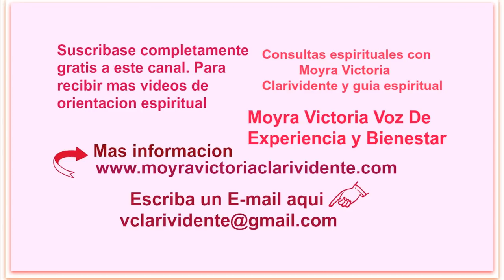AGUA DE RUDA- Para Limpiar Energias De Nuestra Ropa- Usos Multiples Con RUDA- Moyra Victoria C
AGUA DE RUDA- Para Limpiar Energias De Nuestra Ropa- Usos Multiples Con RUDA, es el video que les traigo, este hechizo con ruda.
Facil de preparar y con buenisimos resultados para limpiar nuestra ropa y prendas de vestir de energias negativas. Mucha suerte y bendiciones.

Este video tiene CopyRight, pertenece a Moyra Victoria Clarividente. Cualquier copia para lograr bienes lucrativos seran reportados de inmediato a YouTube. Tambien las personas que entran a este canal poniendo enlaces para buscar clientes y ofrecer sus servicios, tambien seran reportados a YouTube de inmediato.